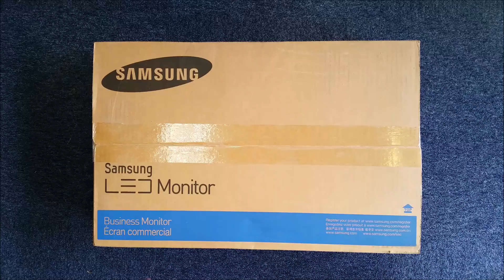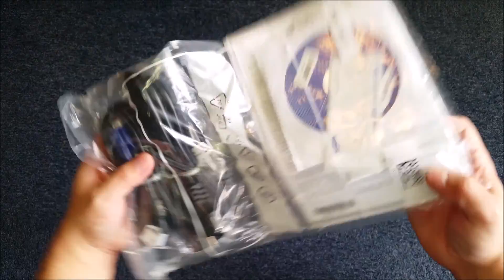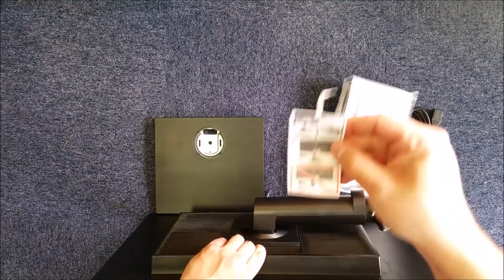Samsung S23C650D 23" LED Monitor Unboxing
with video and photo edited using Adobe's Creative Cloud and Adobe Clip